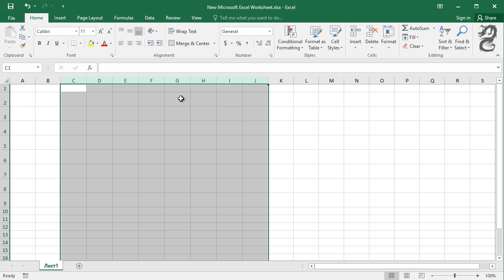How to make columns or rows the same size in Excel